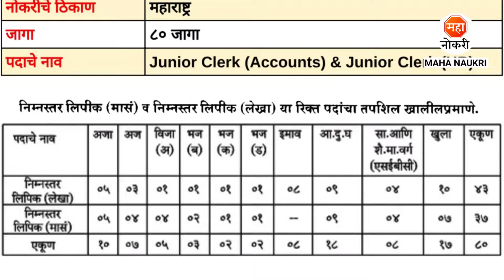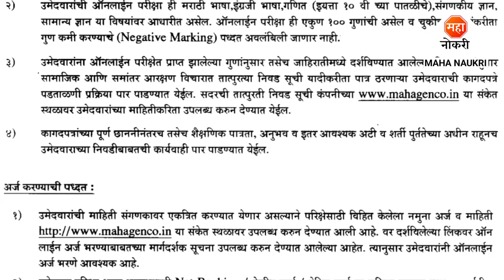महाराष्ट्र शासन महाजेनको पर्मनंट भरती | Mahagenco Junior Clerk Recruitment 2024 | Junior Clerk Job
Maharashtra State Power Generation Co. Ltd has announced Junior Clerk (Accounts) & Junior Clerk (HR) Posts.
Maharashtra State Power Generation Co. Ltd Recruitment For Freshers Candidates. This is the best Recruitment for you to start your career.

Apply Online
Not Started

Your Enquiries

Mahanirmiti Bharti 2024
Mahagenco Junior Clerk Recruitment 2024
Mahagenco Junior Clerk Vacancy 2024
Mahagenco Clerk Bharti 2024
Mahanirmiti Job
Mahagenco Junior Clerk Accountant Vacancy
Mahagenco Vacancy 2024
Mahatransco Job
Mahagenco Lipik Bharti 2024
Technician 3 Recruitment
Junior Clerk Jobs
Junior Clerk HR Vacancy